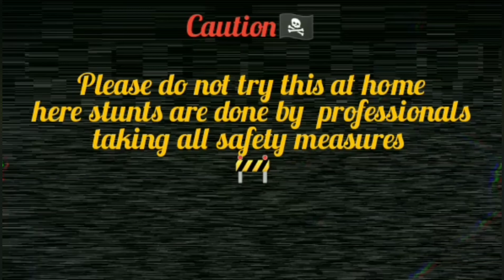Controlling Electricity Using Water | Do not try | CRAZY EXPERIMENT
Hello guys thank you for watching the video if u enjoyed it dont forget to like and subscribe our channel meet You in the next video guys until then bye bye